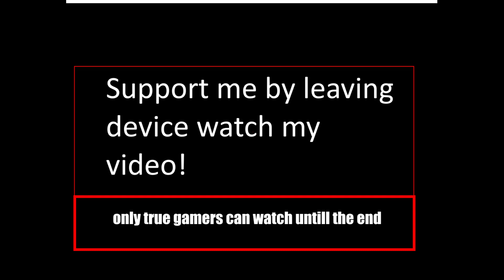How long can you watch?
Only true gamers can watch the whole thing